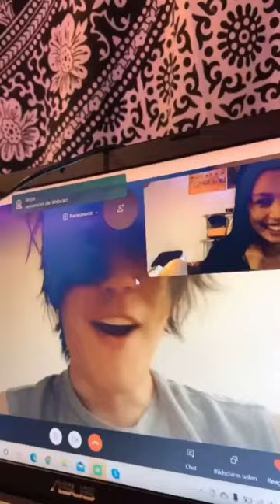Hickey Prank On My BOYFRIEND!!💋😳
Hello, We Are SJ & Mel Intl. 커플!
Sj is from Korea/Canada and Mel is from the Austria/Philippines! We make videos on our International Couple Relationship, Challenges, Pranks, and Much More! :)

International couple, SJ and Mel, Filipina girlfriend and Korean boyfriend, 국제커플 SJ 앤 멜, 외국인 여친, 필리핀여친 , 한국인 남친